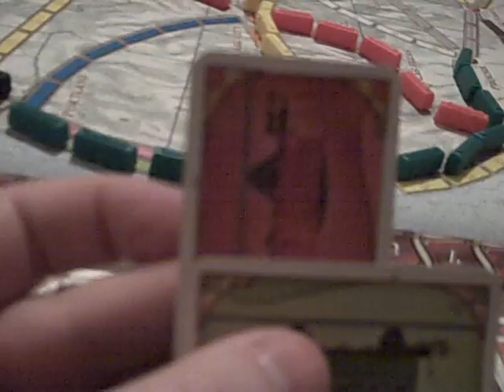ELTV: "Playing Ticket to Ride with the kids"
Just having a little board game fun.